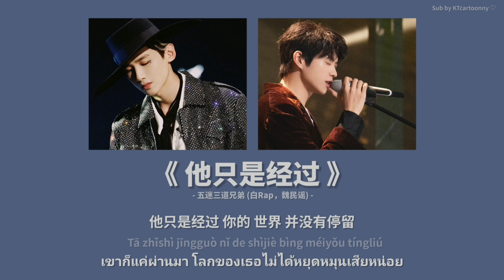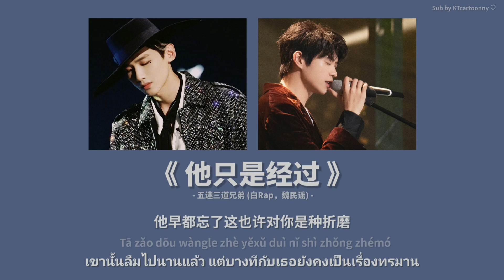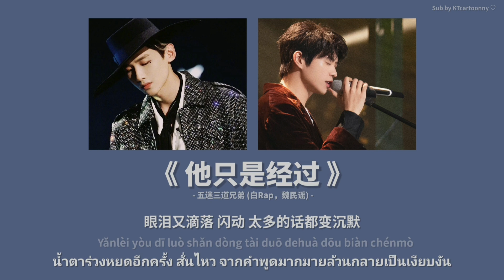[中文|PINYIN|THAISUB] เพลงจีน 五迷三道兄弟 (白Rap/白敬亭，魏民谣 /魏大勋) ▪︎《他只是经过》Ta zhishi jingguo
เพลง    || 《他只是经过》เขาก็แค่ผ่านมา
ศิลปิน  ||    五迷三道兄弟 (白Rap/白敬亭，魏民谣
 /魏大勋)
SUB THAI || KTcartoonny ♡
Note แปลแรกๆก็รู้สึกเป็นเพลงเศร้าดี รู้สึกฟีลพระรองปลอบนางเองที่อกหัก แปลไปสักพักรู้สึกเหมือนเป็นฟีลเพื่อนที่อยากปาเพลงนี้ใส่เจ้าคนที่ยังไม่มูฟออนมากค่ะ555🤣
คิดถึงเสี่ยวป๋าย คิดถึง NZND 😂
หวังว่าซีซั่นนี้จะมาออกสักตอนนะคะ55555
ปล.1 树洞 Shù dòng แปลตรงๆคือหลุม/โพรงต้นไม้ มาจากนิทานเรื่อง "พระราชาหูลา" ที่ผู้รู้ความลับมีเพียงแค่ช่างตัดผมเท่านั้น ซึ่งช่างได้แต่ระบายความอัดอั้นในการเก็บความลับนี้ลงในหลุม/โพรงต้นไม้เท่านั้น ดังนั้น "树洞" จึงเปรียบเหมือนสถานที่ที่บอกความลับได้โดยไม่ต้องกลัวการรั่วไหล เพราะหลุม/โพรงต้นไม่ไม่สามารถพูดได้ (แต่ตามเนื้อเรื่องนิทานนั้น... ความลับไม่มีในโลกค่ะ555)
ปล.2เพลงเวอร์ชั่นนี้มาจากรายการ 《明星大侦探》 (มีชื่อไทยในยูทูปว่า "ดารานักสืบ"ค่ะ) ในซีซั่น6 ตอนคอนเสิร์ตNZND (ใครสนใจรายการก็สามารถดูได้ในยูทูปนะคะ มี Eng sub ส่วนซับไทยเห็นอยู่แค่ SS5 EP1 เท่านั้นค่ะ) ปัจจุบันรายการ SS7 เปลี่ยนชื่อเป็น 《大侦探》แต่ความสนุกยังคงเดิมนะคะ (ออนทุกวันเสาร์อาทิตย์ค่ะ)